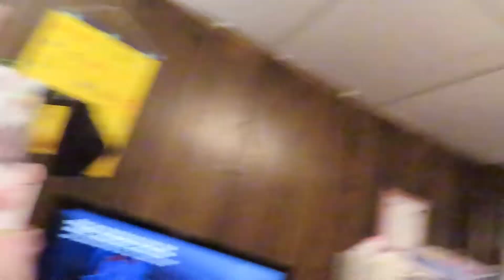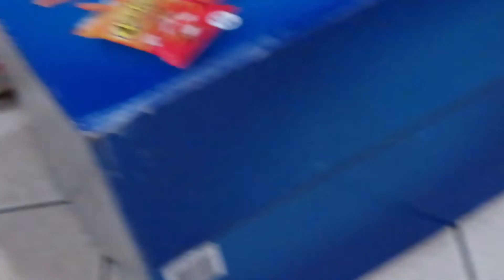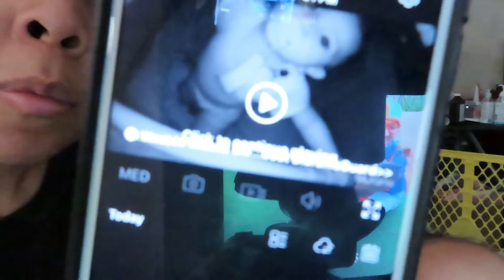*REALISTIC* DAY IN MY LIFE VLOG | BATH, HAIR, AND FUNTIME | W/ A TODDLER AND BABY!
Come be apart of my little family there's always room for one or two more :)